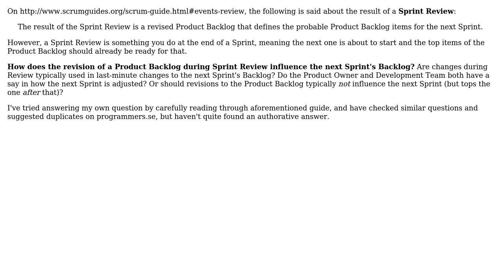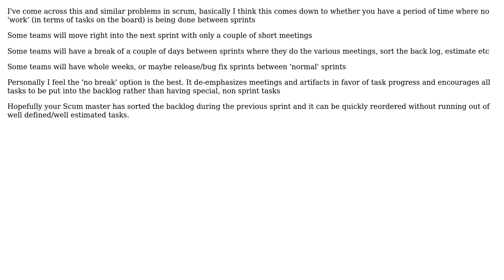How does the result of Product Backlog revision during Sprint Review influence the next Sprint's...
Software Engineering: How does the result of Product Backlog revision during Sprint Review influence the next Sprint's Backlog?

With thanks & praise to God, and with thanks to the many people who have made this project possible! | Content (except music & images) licensed under CC BY-SA | Music | Images & others | With thanks to user Jeroen user Ewan user Bryan Oakley and the Stack Exchange Network Trademarks are property of their respective owners. You are responsible for your own actions.